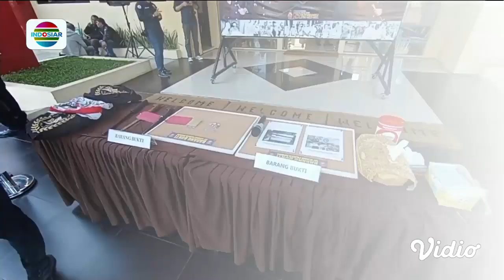Petugas Gelar Razia PPKS di Kawasan Sunter, Terlibat Kejar-kejaran dengan Pemarkir Liar | Fokus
Razia Pemerlu Pelayanan Kesejahteraan Sosial atau PPKS berlangsung di sejumlah tempat di kawasan Sunter, Tanjung Priok, Jakarta Utara. Kejar-kejaran hingga isak tangis menyertai penertiban itu.